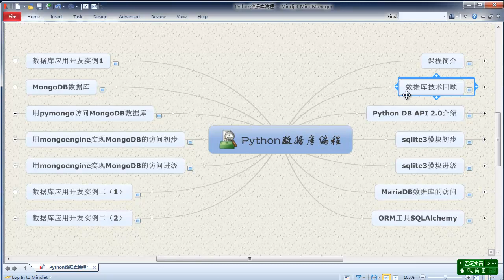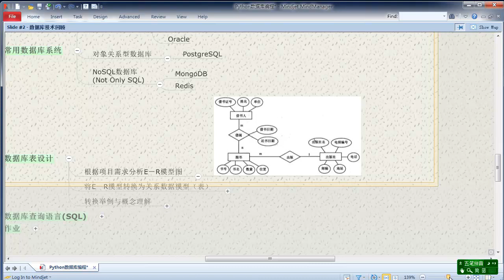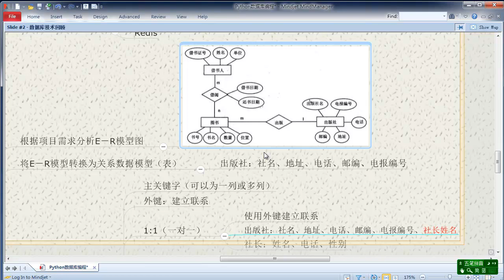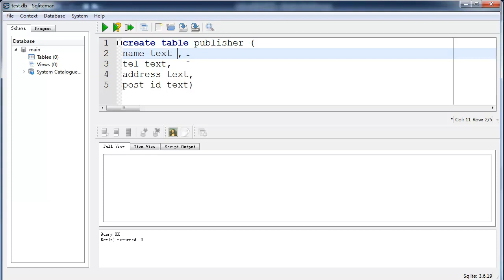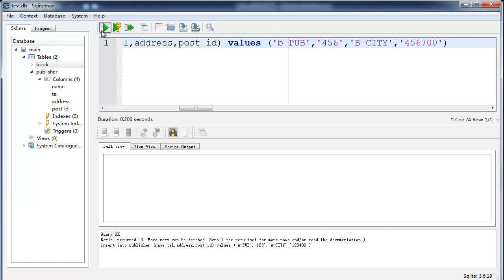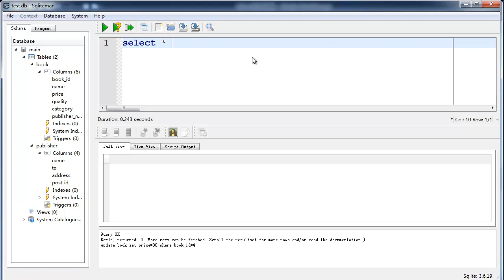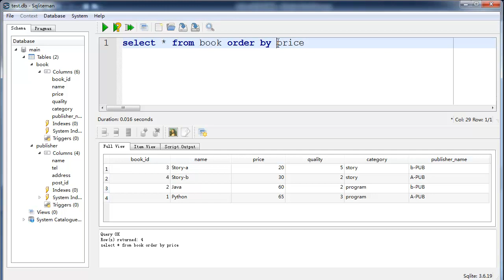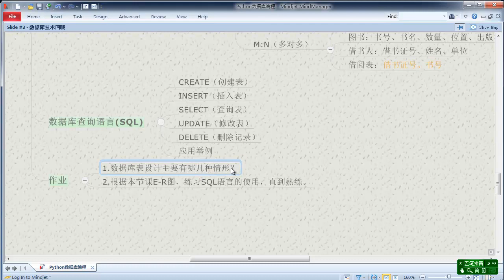Python 数据库编程2 数据库技术回顾